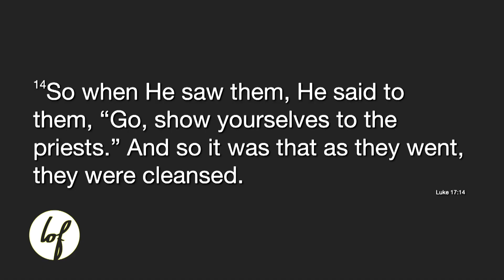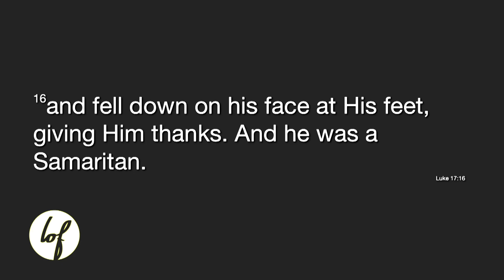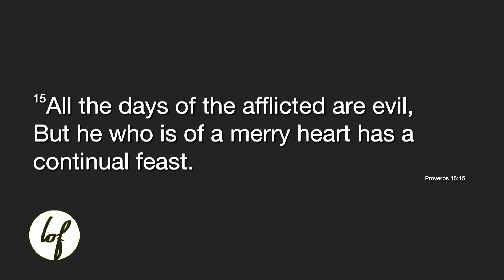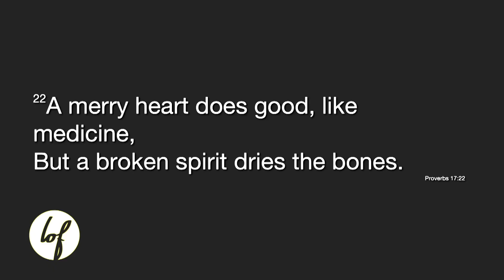37 Miracles of Jesus: 10 Lepers